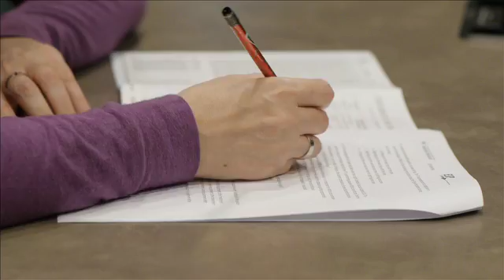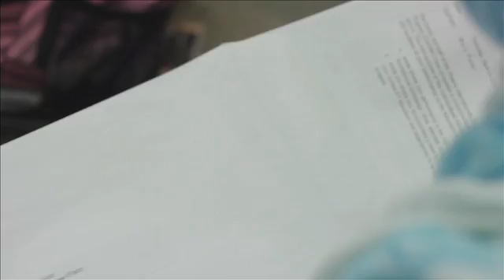Ontario Internationally Educated Physical Therapy Bridging Program- Program Informational video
DescriptionLearn more about the Ontario Internationally Educated Physical Therapy Bridging (OIEPB) Program at the Department of Physical Therapy, University of Toronto, Canada. The OIEPB offers online courses, exam skills preparation workshops, refresher courses and a comprehensive ten month bridging program assisting internationally educated physical therapists on their journey to licensure and practice in Canada.